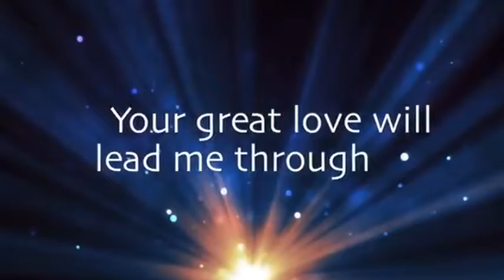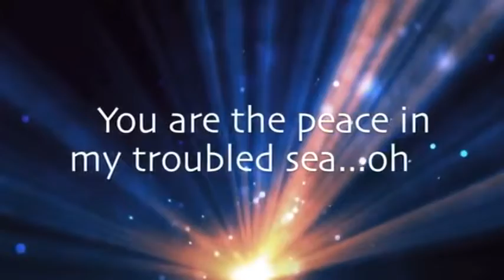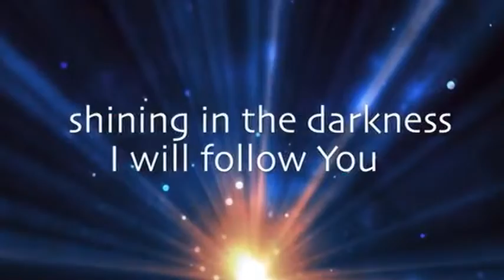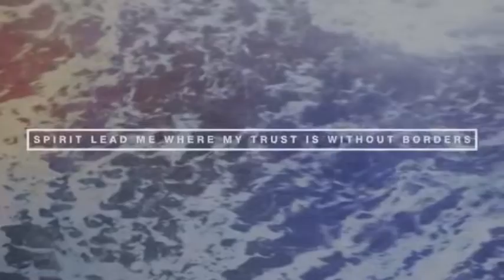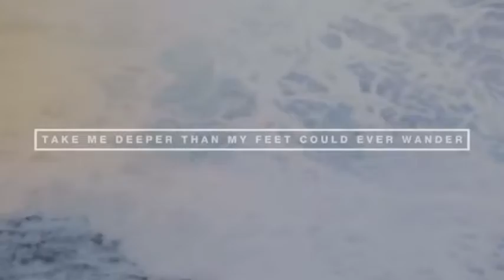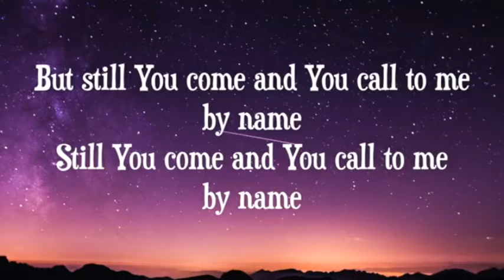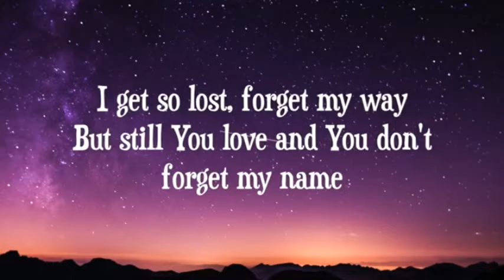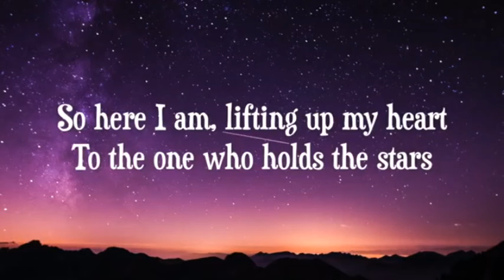3 9 Worship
My Lighthouse
Oceans
Stars